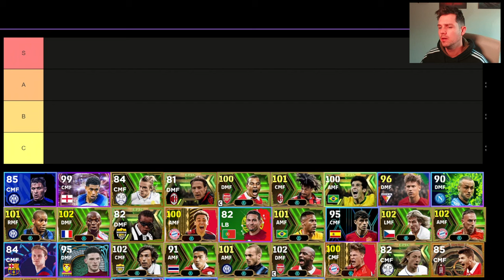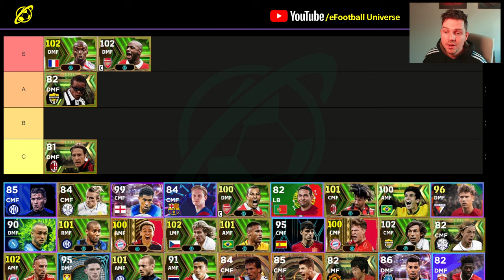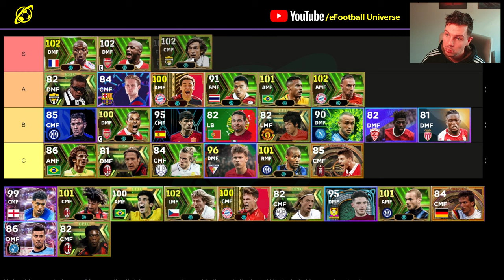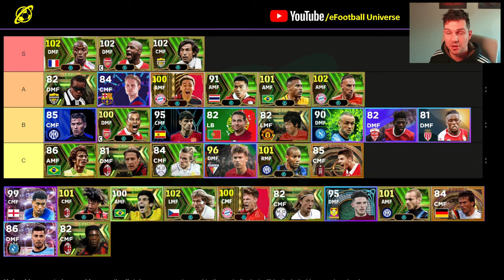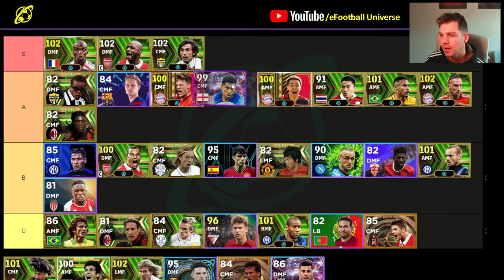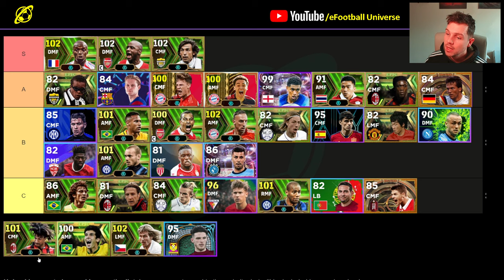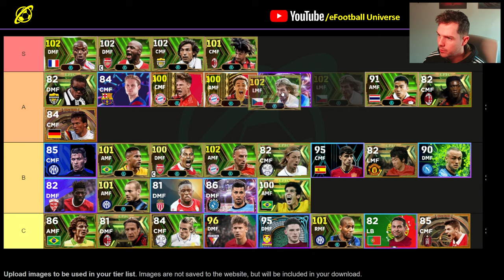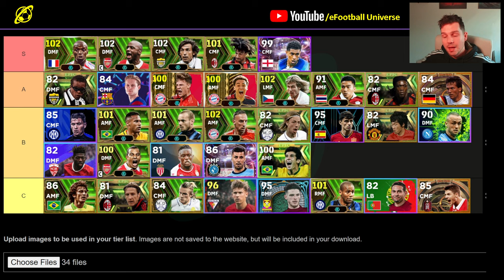TOP 30 META MIDFIELDERS RANKED | eFootball 2024 Tier List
The top 30 meta midfielders ranked and rated in the ultimate eFootball 2024 tier list.